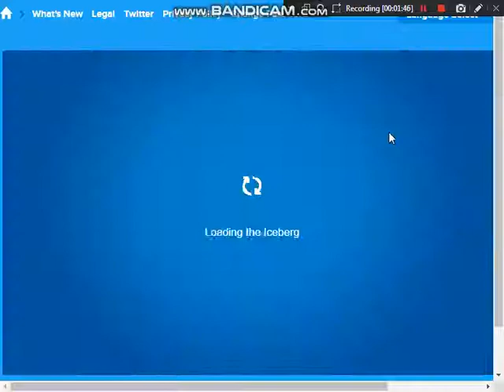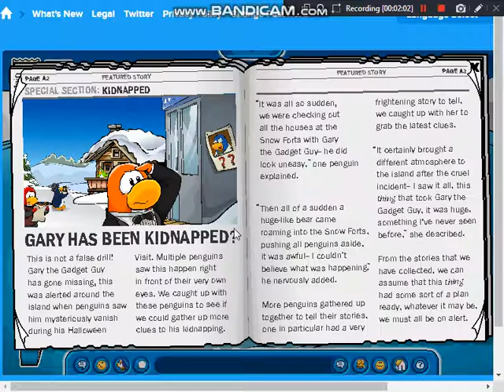Tuba gang vs RPF | club penguin rewritten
Sub like and coment i sub i will like it and sub to you
software: bandicam
game: club penguin rewritten